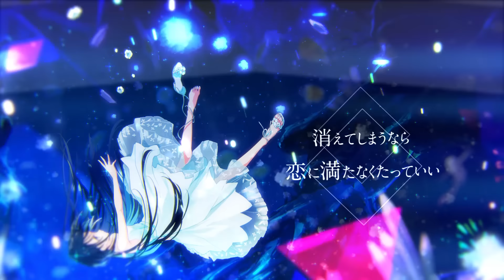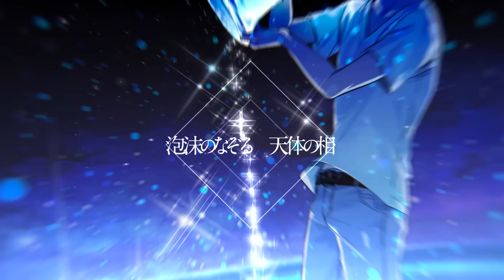【MV】マリンスノーの花束を／After the Rain【そらる×まふまふ】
マリンスノーの花束を（A bouquet of marine snow） After the Rain
「世界は其処にもあった。」

今年も夏がきてくれてよかった

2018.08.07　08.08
After the Rain さいたまスーパーアリーナ2Days公演 ～雨乞いの宴・晴乞いの宴～ 開催

映像：　MONO-Devoid　@DevoidFire

唄／Mix,Mastering
そらる @soraruru

唄／作詞作編曲
まふまふ  @uni_mafumafu

Inst→準備中